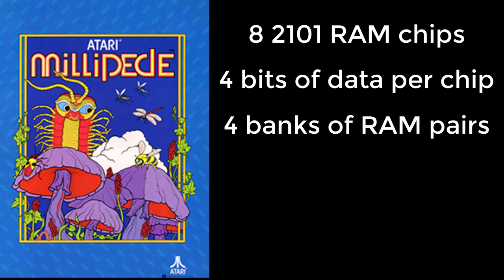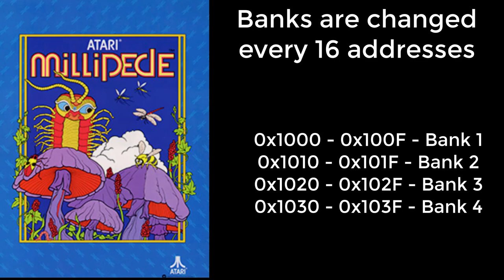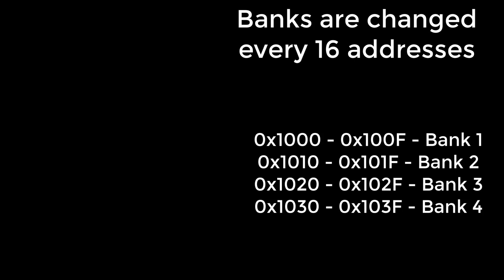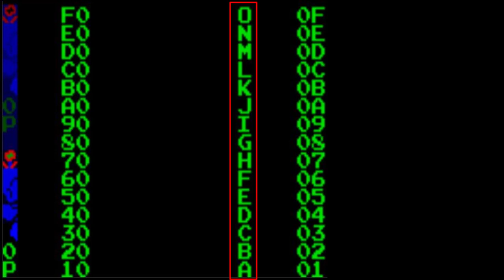Diagnosing Millipede Video RAMs by sight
In this video I describe how the Millipede video RAMs are layed out and how to diagnost video RAM issues just by sight! You can determine which RAM is bad and even find which data lines are not reading correctly.